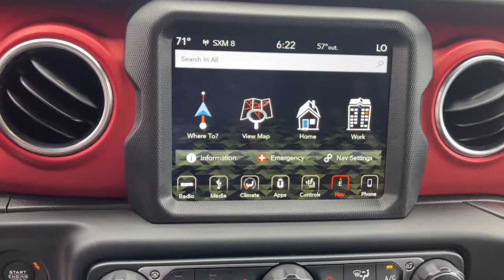2019 Jeep Wrangler Unlimited Cleveland, Cumming, Gainesville, Dahlonega, GA 679U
Sting-Gray Clearcoat Used 2019 Jeep Wrangler Unlimited available in Cleveland, Georgia at Jacky Jones CDJR. Servicing the Cumming, Gainesville, and Dahlonega, GA area.
2019 Jeep Wrangler Unlimited Rubicon - Stock#: 679U - VIN#: 1C4HJXFN3KW533018

CARFAX One-Owner. Clean CARFAX. Certified. Sting-Gray Clearcoat 2019 Jeep Wrangler Unlimited Rubicon 4WD 8-Speed Automatic 2.0L I4 DOHC CARFAX ONE OWNER, CERTIFIED, CLEAN CARFAX, LEATHER SEATS, NAVIGATION, PASSED DEALER INSPECTION, REMOTE START, BACK UP CAMERA, 1-Year SiriusXM Guardian Trial, 240 Amp Alternator, 4G LTE Wi-Fi Hot Spot, 5-Year SiriusXM Traffic Service, 5-Year SiriusXM Travel Link Service, 7 & 4 Pin Wiring Harness, 700 Amp Maintenance Free Battery, 8.4 Radio & Premium Audio Group, 8.4 Touchscreen Display, Auto-Dimming Rear-View Mirror, Auxiliary Switches, Class II Receiver Hitch, Cold Weather Group, Daytime Running Lamps LED Accents, Emergency/Assistance Call, For Details, Visit DriveUconnect.ca, Front LED Fog Lamps, GPS Navigation, HD Radio, Heated Front Seats, Heated Steering Wheel, LED Lighting Group, LED Reflector Headlamps, LED Taillamps, Navigation System, Quick Order Package 28R, Radio: Uconnect 4C Nav w/8.4 Display, SiriusXM Traffic Plus, SiriusXM Travel Link, Trailer Tow & HD Electrical Group.Jacky Jones Chrysler Dodge Jeep Ram of Cleveland truly has every one of your automotive needs covered. The only question left now is how we can best serve you. Or, stop by and see us in person at 2840 Highway 129 South Cleveland, Georgia today. Recent Arrival! Odometer is 3646 miles below market average!FCA US Certified Pre-Owned Details:* Vehicle History* Limited Warranty: 3 Month/3,000 Mile (whichever comes first) after new car warranty expires or from certified purchase date* Powertrain Limited Warranty: 84 Month/100,000 Mile (whichever comes first) from original in-service date* Warranty Deductible: $100* 125 Point Inspection* Transferable Warranty* Roadside Assistance* Includes First Day Rental, Car Rental Allowance, and Trip Interruption BenefitsAwards:* Motor Trend Automobiles of the year